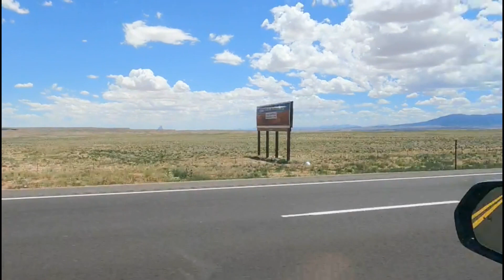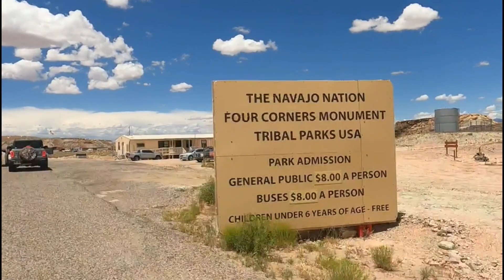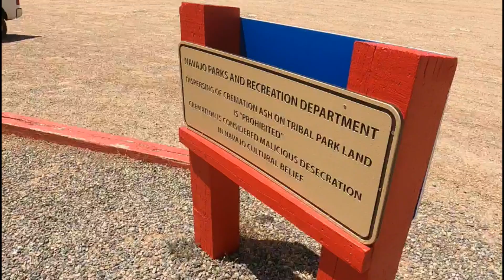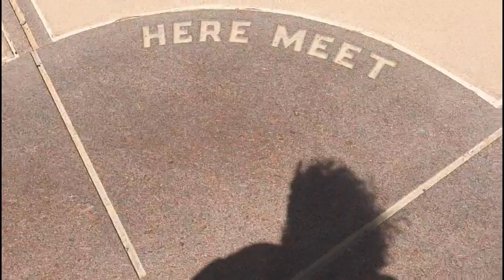Farmington NM Is Cooler Than You Think | Four Corners and Shiprock Tourism | Road Trip Last Day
It's a rough and real little town with a serious downtown arts district, three substantial rivers in the area, and a heavy influence from the Navajo Nation right down the road. It's in visual range of the Colorado mountains with lots of snow still on them in June. Forty miles from Durango, which costs three times as much, square footto square foot.

We liked it a whole lot more than we expected to.

And then we drove on home, the long way.